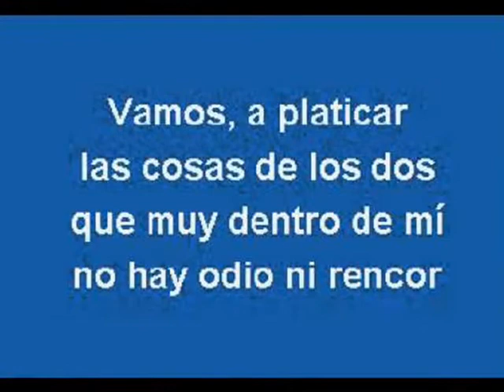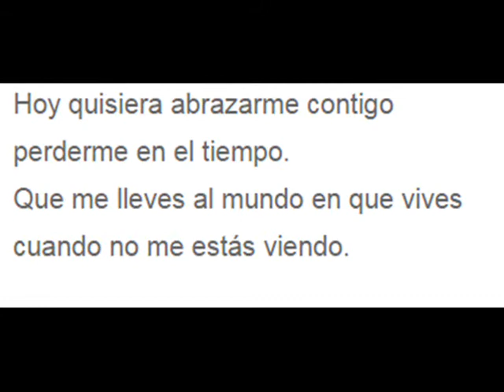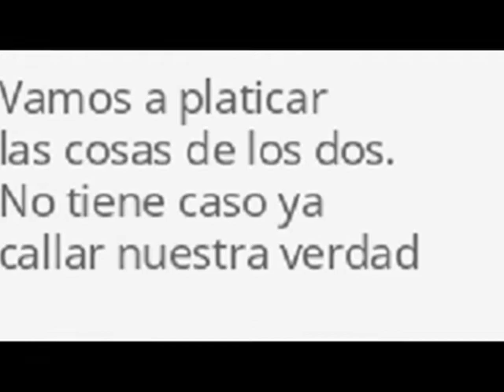Vamos a Platicar - Pedro Fernandez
Admirador desde niño de dos de los más grandes ídolos de la canción ranchera de su país, Pedro Infante y Vicente Fernández, el cantante mexicano José Martín Cuevas Cobos, tomó como alias artístico el nombre y el apellido de ambos, y desde que empezó a cantar en películas, a los 7 años de edad, se hizo conocido como Pedrito Fernández.
Nacido en Guadalajara el 28 de Septiembre de 1969. Tras una etapa en su adolescencia, en que grabó temas pop y participó en telenovelas y filmes de corte juvenil, retomó el género musical que le abrió las puertas de la fama en la infancia, y desde entonces ha seguido cantando baladas románticas con acompañamiento de mariachis.
"Vamos a Platicar" es uno de sus más sonados éxitos. Es parte de su LP "Mi Forma de Sentir" (1994) y fue compuesta por el renombrado artista azteca Héctor Meneses en los años '70. Fue grabada por el propio autor, y se conocen versiones de Los Terrícolas, Rodolfo Aicardi, Los Angeles Negros, Los Socios del Ritmo y otros artistas.
"Vamos a platicar las cosas de los dos
No tiene caso ya callar nuestra verdad
Si habremos de seguir será sin condición
Si tienes que partir aquí tengo tu adiós...
Aquel día en que te marchaste
Estuve llorando
Esperando encontrar los motivos
Que te hicieron dejarme..."